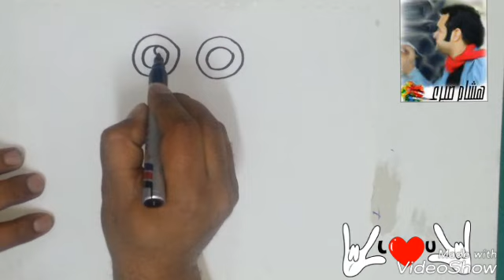تعليم الرسم للمبتدئين (طريقة رسم ضفدعة )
قناه هشام صبرى لتعليم الرسم للمبتدئين